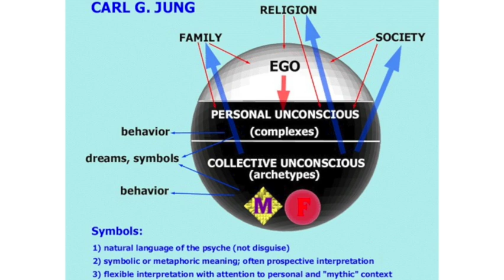Is Dr. Maruki Basically Dr. H. C. Tien (Persona 5 Royal) MAJOR SPOILERS (With Dr. John Modern)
First stab at Persona 5 Royal! We see if the fan favorite character, Dr. Takuto Maruki has a resemblance to a very unique therapist. .

This is a clip from a much longer podcast about Persona, AI, and Psychology called "The Jungian Robot," where I am joined by Franklin & Marshall Religious Studies Professor Dr. John Modern who has recently published a book titled "Neuromatic" on our religious fascination with the brain and how it relates to Machines.

Thank you Linus Kuehl for allowing me to use his cover of Beneath the Mask from Persona 5 in this episode

Persona 5 Royal - "I Will Give You..." [Piano Cover] || DS Music
DS Music

Beneath the Mask Piano + Sax Arrangement | Persona 5 | Linus Kuehl
Linus